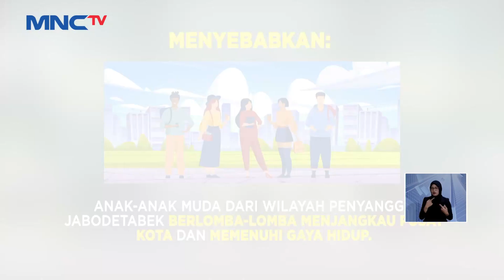Adu Gaya ABG SCBD di Citayam Fashion Week LintasiNewsSiang 15/07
Saksikan info berita terkini di:
Lintas iNews Pagi: Senin – Sabtu Pukul 04.20 WIB
Lintas iNews Siang: Senin – Jumat Pukul 11.30 WIB
Lintas iNews Malam: Senin – Sabtu 00.30 WIB
Lintas iNews: Setiap Hari 09.00 | 10.00 | 13.00 | 14.00 | 15.00